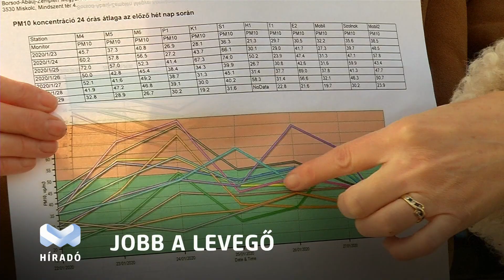Javult a levegő minősége